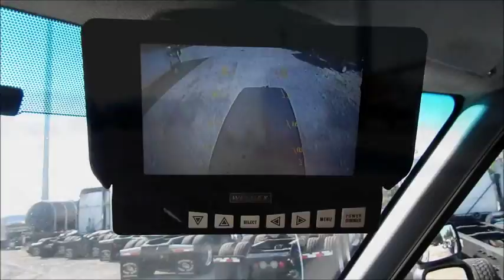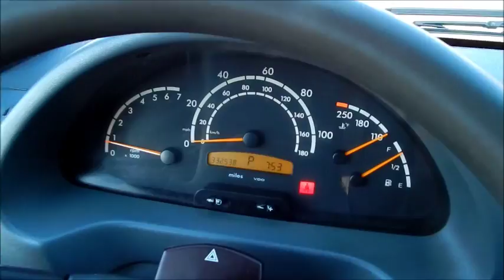2005 Dodge Sprinter (#6416)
2005 Dodge Sprinter 2500 High Roof Cargo - 2.7 Litre Mercedes Turbo Diesel - 5-Speed Automatic - Former FedEx - 14 Ft. Cargo Area w/ Fold Up Aluminum Shelving - Back Up Camera - A/C - Very Clean Unit - Delivery Available - Call Doug Stanley or after hours .